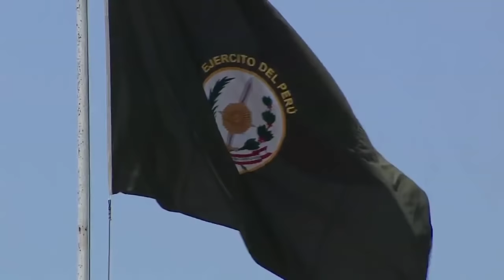Clausura del año lectivo 2016 de la Escuela Militar de Chorrillos